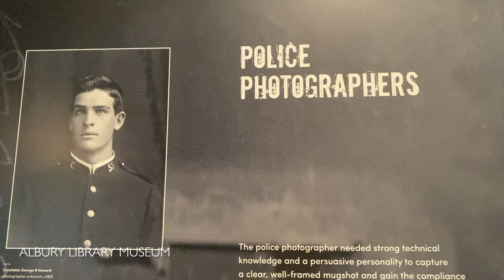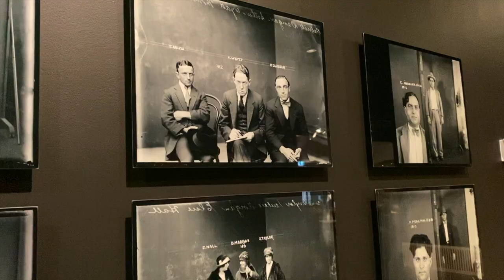This is ALBURY City Australia I Albury CITY New South Wales in Australia I Albury Library Museum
Albury is a major regional city in New South Wales, Australia. It is located on the Hume Highway and the northern side of the Murray River.

Albury is the seat of local government for the council area which also bears the city's name – the City of Albury.

It is on the Victoria-New South Wales border.

You can purchase some of our content here ⤵️